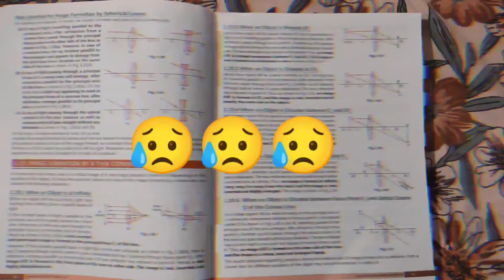motivation video status